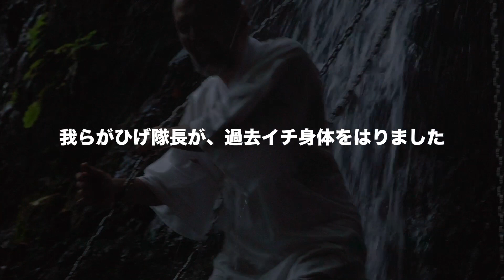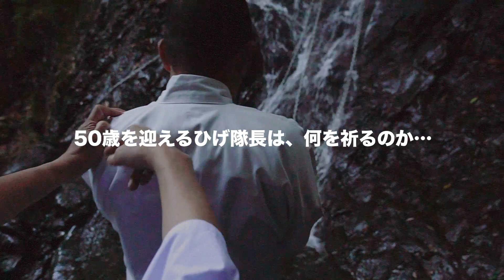【滝行をする】山岳信仰の世界｜ひげ隊長、無の境地へ【葛城修験編＃3】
和歌山県の日本遺産、葛城修験を巡る修験観光の旅。最後に待っていたのは、ひげ隊長も初めての体験という「滝行」でした。人は何のために滝に打たれるのか…。坊主に白装束だけを身にまとい、ひげ隊長は極寒の滝へと歩みを進めます。その先に待っていた悟りの境地とは…？いつもはふざけてばかりのひげ隊長が、今回、解脱します。驚きと感動の葛城修験編、完結です。

修験者と登る霊峰「金剛山」｜関西屈指の登山スポットに秘められた祈りの文化

日本遺産「葛城修験」については下記ご参照ください

※本撮影は2021年11月に実施しております
※周りに配慮し、PCR検査を実施した上で撮影をしております

撮影・編集：YAMAP 齋藤光馬

【ひげチャンネルについて】
YAMAPの専属ガイド・ひげ隊長が送る、YAMAPのB面アウトドア企画「ひげチャンネル」です。

【ひげ隊長について】
1972年鹿児島生まれ。登山アプリを手がける「YAMAP」専属ガイド。お酒と自然と子供をこよなく愛するフーテンのアウトドアガイド。23歳の時にユーコンの原野を１ヶ月かけて旅し、「この自然の素晴らしさを子供達にも伝えたい」と自然学校のひげ校長を志すことに。今も夢に向かって全国を駆け回り、自然の楽しみ方を絶賛普及中！ちなみに、アウトドアショップを経営していたこともありウェアやギアなどについても詳しい。

長く愛せる山道具と出逢えるストア「YAMAP STORE」
これからの登山文化をつくるメディア「YAMAP MAGAZINE」
スマホから入れる登山保険「YAMAP 登山保険」

※新型コロナウイルスの状況や拡大防止への対応は、お住まいの地域によって異なります。国や自治体、関連機関の最新情報を参考に、安全を心がけた登山をしましょう。コロナ禍における登山についてのYAMAPの考えは